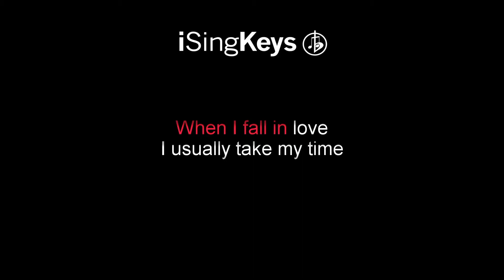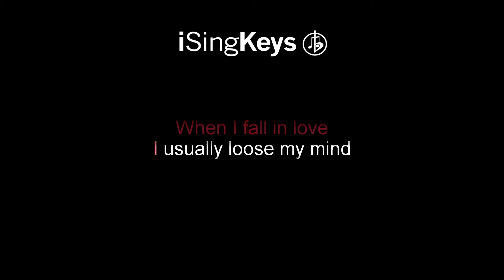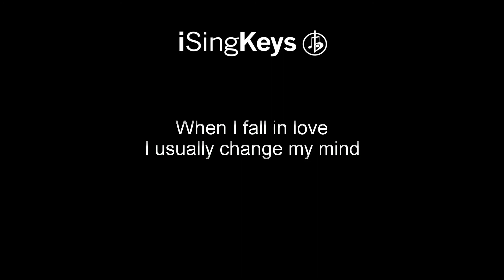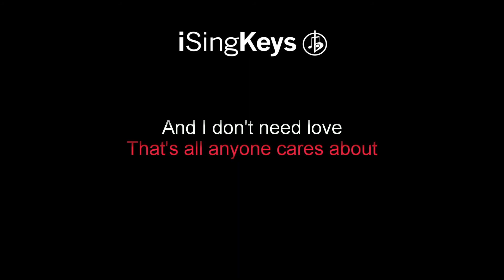Don’t Need Love (with GRACEY) - 220 KID - Piano Karaoke Instrumental - Original Key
Don’t Need Love (with GRACEY) by 220 KID piano karaoke instrumental backing track in the original key. For Lyrics and chords please see the description below. We also upload tracks in different keys, if this song is not in the right key for your voice, then head over to our channel to select a better key.

🎹 Chords for ‘Don’t Need Love (with GRACEY)’

-Entire Song-
Gm  |  Bb  |  Eb  |  F

"Don't Need Love"

I usually take my time
Hoping it gets better
Swipe left, swipe right
To fill all of these lonely nights
It's just empty pleasure, yeah

Drunk text to come over
But we don't talk when we're sober
Fairytale I can live without
The white dress and the altar
That diamond in your ring
That's all anyone cares about

I usually loose my mind
Hoping it gets better, yeah
Even people who ain't my type

That's all anyone cares about, yeah

I usually change my mind
Never understanding
White lies, FaceTimes
Is there someone else on your mind?
Always end up stranded, yeah
Playing with our emotions
Heart broke and we're frozen
Fairytale I can live without, yeah
White fence and a real job
We waste away in the suburbs

And I don't need love
I just need us

Oh-oh-oh-oh
Oh-oh-oh-oh
Oh-oh-oh-oh-oh, yeah
Oh-oh-oh-oh
Oh-oh-oh-oh
Oh-oh-oh-oh-oh, yeah